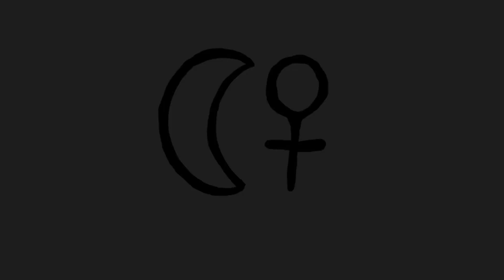Passing of Tradition Half Moon Woman